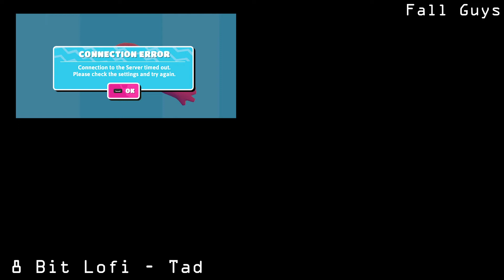Fall Guys: Everybody Falls - 8 Bit Lofi Hip Hop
The Menu Theme of Fall Guys Ultimate Knockout game on 8-bit lofi